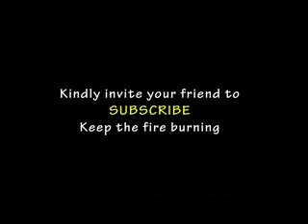WENDO WA GORO 1A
In the name of pursuing a dream,Joy lands into wrong hands. is she going to survive it?